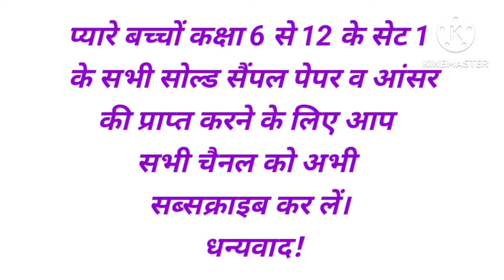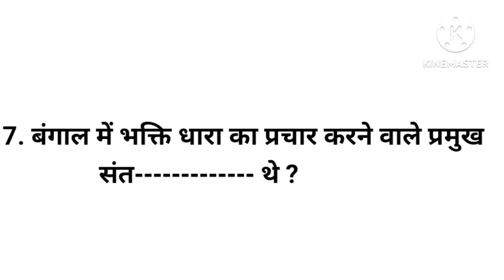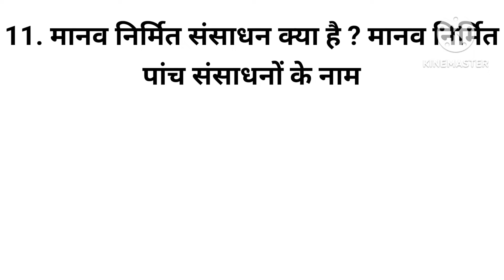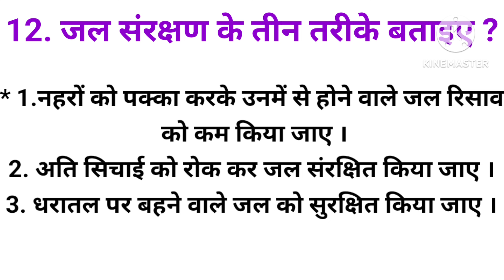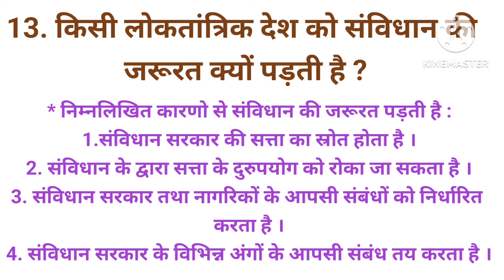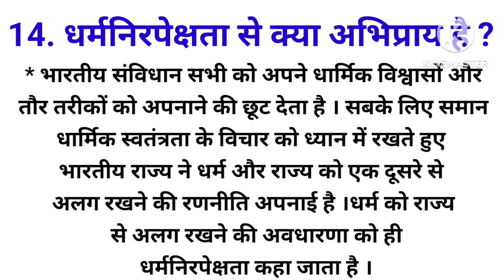कक्षा आठवीं सामाजिक विज्ञान सैंपल पेपर सेट जुलाई 2024|Class 8th Social Science Model Paper SAT Exam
कक्षा आठवीं सामाजिक विज्ञान सैंपल पेपर सेट जुलाई 2024|Class 8th Social Science Model Paper SAT Exam|@DoubtHut
My Queries -
कक्षा 8 सेट 1 सैंपल पेपर सामाजिक विज्ञान
कक्षा आठवीं सेट 1 सैंपल पेपर सामाजिक विज्ञान
कक्षा 8 सेट एक सामाजिक विज्ञान मॉडल पेपर 2024
कक्षा 8 सामाजिक विज्ञान सैंपल पेपर सेट जुलाई 2024
कक्षा 8 सामाजिक विज्ञान सैंपल पेपर सेट अगस्त 2024
कक्षा आठवीं एस एस सैंपल पेपर सेट 1 2024
कक्षा आठ सामाजिक विज्ञान सैंपल पेपर सेट 2024
कक्षा 8 सेट 1 सामाजिक विज्ञान पेपर 2024
कक्षा 8 सैंपल पेपर सेट 1 2024 सामाजिक विज्ञान
कक्षा आठवीं सैंपल पेपर सामाजिक विज्ञान सेट 1
Class 8 social science sample paper 2024
Class 8 SS sample paper sat 1
Class 8 social science sample paper sat july 2024
Class 8 social science model paper sat july 2024
Class 8 sat 1 sample paper social science 2024
Class 8 sat 1 SS paper 2024
Class 8 sat 1 social science paper haryana board
Class 8 social science sample paper sat august 2024
Class 8 social science model paper sat august 2024
Class 8 social science sample question paper sat 2024
Kaksha 8 samajik vigyan sample paper sat 1 july august 2024